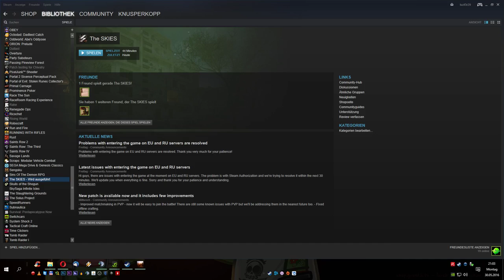THE SKIES ╣02╠ Part 2 von 5: In der SaveZone! ✔ Let's Play The Skies #02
Ein Let´s Play "The Skies" kommentiert von KnusperkoPP in deutsch - Viel Spaß!
Mit freundlicher Unterstützung von Pedobär!

╚The Skies(PC-2016)╗

Beschreibung:
The Skies is a post-apocalyptic MMORPG with a non-linear storyline, in which you follow your own path or join other players to conquer the wasteland.
In this innovative sandbox you create your own adventure in a player driven economy your actions will result in the development of both the world and your character.
The game story takes place in the early 21st century, when solar activity increased dramatically. Within two weeks civilization collapsed, wiping out power sources, government and infrastructure. Humanity descended into darkness.
In 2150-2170, dust began to settle on the surface of the planet and the sunrays reappeared after 150 years of darkness.

Is mankind strong enough to restore what they've destroyed over the last century? What is life going to be like now?

Ihr wollt Alle Neuigkeiten per Whatsapp erhalten?
✔ Schritt1: 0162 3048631 in Euer Adressbuch einspeichern
✔ Schritt2: Per Whatsapp eine Nachricht schicken mit der Bitte hinzugefügt zu werden(nur auf Wunsch werdet Ihr eingespeichert)
✔ Schritt3: Sobald Ihr das erledigt habt, abwarten und den Service genießen :)